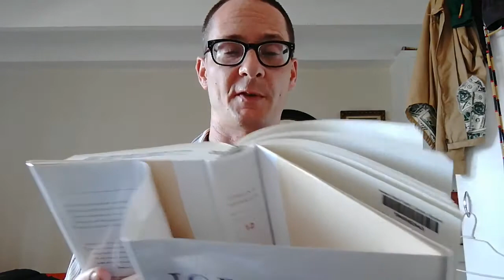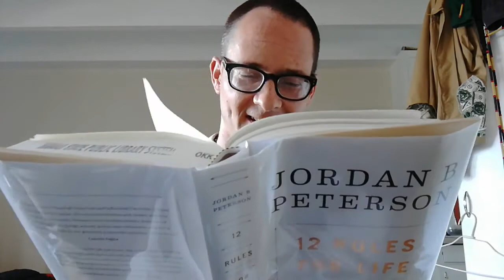Jordan Peterson "12 Rules for Life" | RULE NUMBER THREE | Excerpt read by Gregory Brandt(5)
RULE NUMBER 3: "Make friends with people who want the best for you."
This was read and recorded in 2018 by Gregory Brandt while he worked as a public school teacher in Honolulu, Hawaiil.